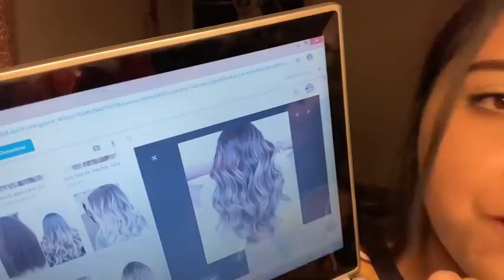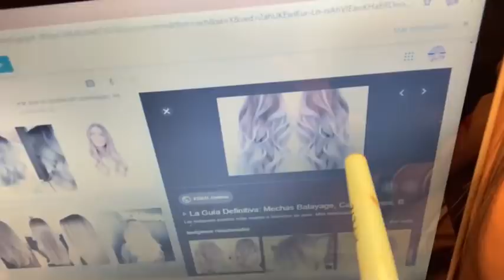Roleplay te pinto el cabello 💗🌸 Asmr ✨